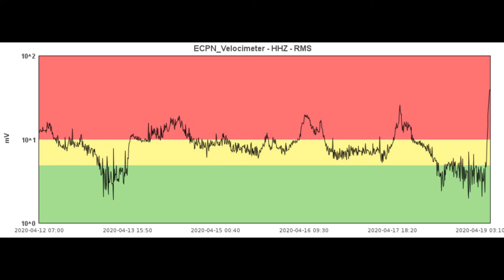Italy's Mount Etna Volcano Erupts in Sicily 19/04/2020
Mount Etna, Europe's tallest and most active volcano, erupted on Sunday morning